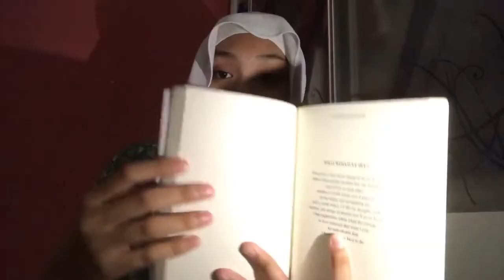Singing the poems instead READ EM?! // special log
"DONE roadto500subs"

☁4. TAG 3 OF YOUR FRIENDS OR FAMILY!

☁F I N D   M E  H E R E :
•MY 2nd YOUTUBE CHANNEL: AqimiraLifes

☁F A Q :
•What apps you use for editing vids? INSHOT♡
•Do you have online busssines? YES, @y3mmyboba & @sunnycloudish on IG ♡

☁S P O T I F Y  P Ł A Y Ł I S T:

wow y'all made it down here!  love y'all! ♡.